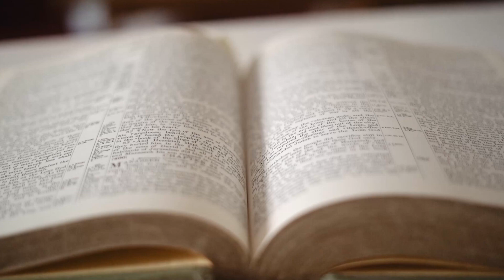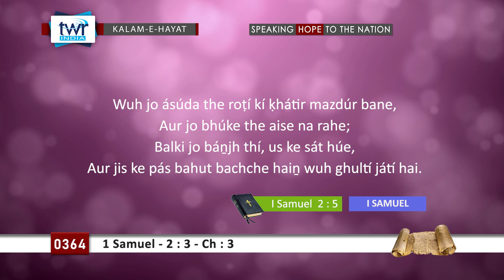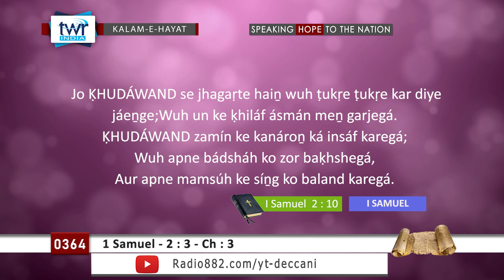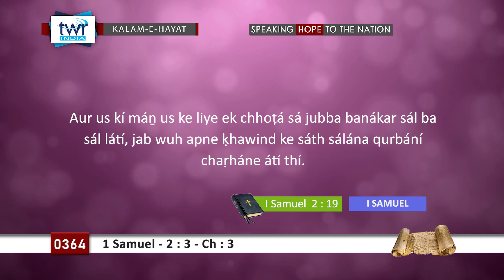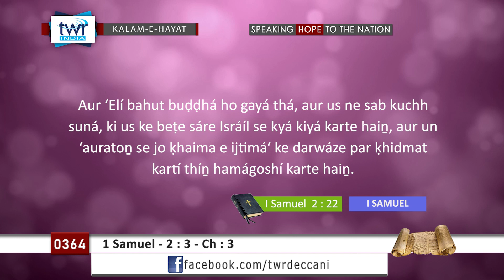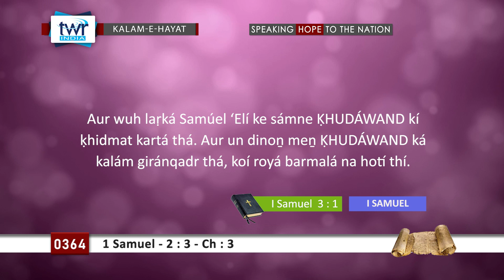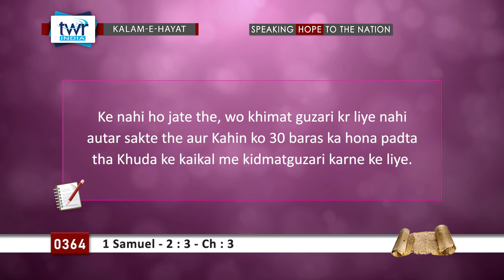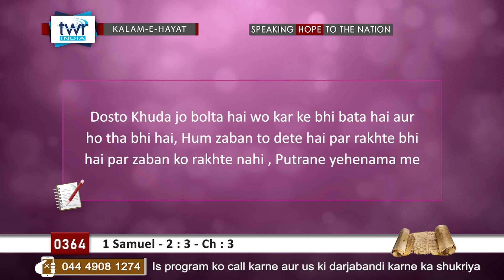TTB #0364 1 Samuel 2:3 - Ch:3 1st Samuel Deccani Bible Study - Kalam-E-Hayat